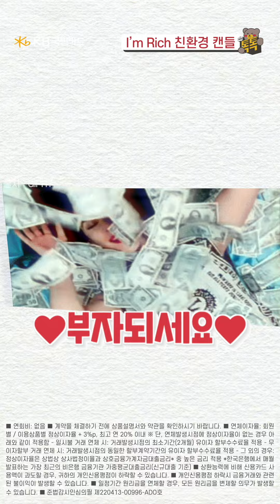우리동네 상권을 사로잡을 알뜰한 혜택의 카드 등장!🕵✨ l 국민톡톡 Ep.23 KB국민 우리동네 체크카드 I I 숏폼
다~ 같이 돌자 동네 한 바퀴~♪🏃
언택트? No No 요즘엔 ‘로컬택트’가 떠오르고 있죠!

KB국민카드 사내 크리에이터😎 최대한 계장과 알아보는
KB국민 우리동네 체크카드의 알뜰한 혜택!

이제 우리동네 가게 단골 손님 되는 건 시간문제…⏰

📌KB국민 우리동네 체크카드 발급 받으러 가기

📌KB국민 우리동네 체크카드(키뮤) 발급 받으러 가기

[💳국민톡톡 타임라인]
00:00​​​ Intro
00:02 새롭게 떠오른 로컬택트
00:13 KB국민 우리동네 체크카드 소개
00:31 우리동네 가게 할인
00:56 우리동네 취향거래
01:18 우리동네 투쁠(++) 데이
01:34 우리동네 주민 수를 맞혀라
01:54 I’m Rich 친환경 캔들
02:19 마지막 인사

■ 연회비: 없음
■ 계약을 체결하기 전에 상품설명서와 약관을 확인하시기 바랍니다.
■ 연체이자율: 회원별 / 이용상품별 정상이자율 + 3%p, 최고 연 20% 이내
※ 단, 연체발생시점에 정상이자율이 없는 경우 아래와 같이 적용함
- 일시불 거래 연체 시: 거래발생시점의 최소기간(2개월) 유이자 할부수수료율 적용
- 무이자할부 거래 연체 시: 거래발생시점의 동일한 할부계약기간의 유이자 할부수수료율 적용
- 그 외의 경우: 정상이자율은 상법상 상사법정이율과 상호금융가계자금대출금리* 중 높은 금리 적용
*한국은행에서 매월 발표하는 가장 최근의 비은행 금융기관 가중평균대출금리(신규대출 기준)
■ 개인신용평점 하락시 금융거래와 관련된 불이익이 발생할 수 있습니다.
■ 일정기간 원리금을 연체할 경우, 모든 원리금을 변제할 의무가 발생할 수 있습니다.
■ 준법감시인심의필 제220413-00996-ADO호